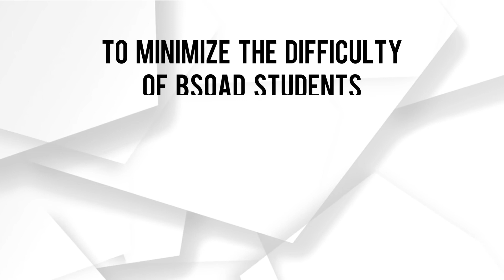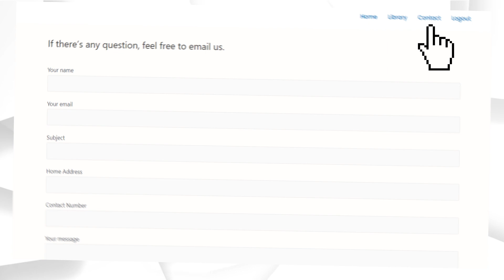Introduction about the Website (Dictation Podcast Guide)